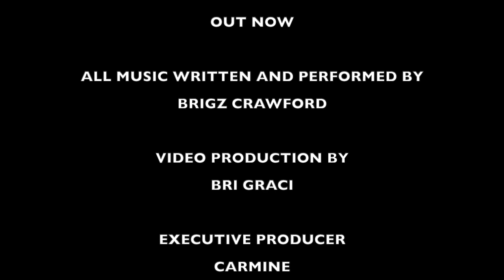LW ENT Episode 12 - CALL ME - THE VAULT 2 COMING January 2022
BRIGZ CRAWFORD
X
EXECUTIVE PRODUCER
CARMINE

THE VAULT 2 coming soon ...
LW ENT

it's LIGHTWORK
get with the business

Thank You LightWorkers everywhere for Watching and for Listening.
You Being Here With Us means Everything.